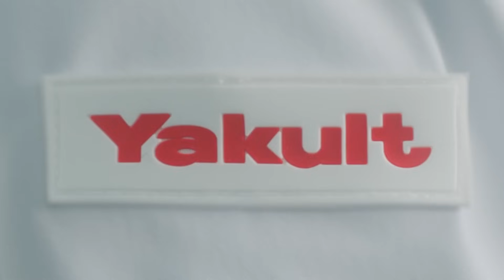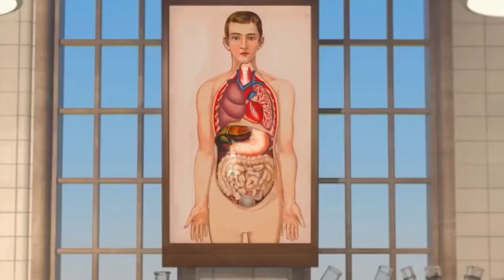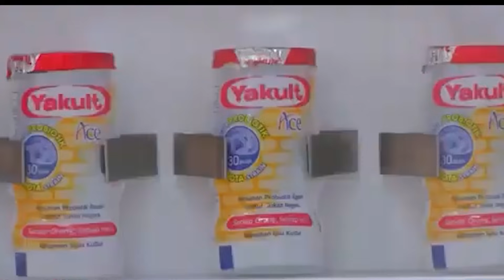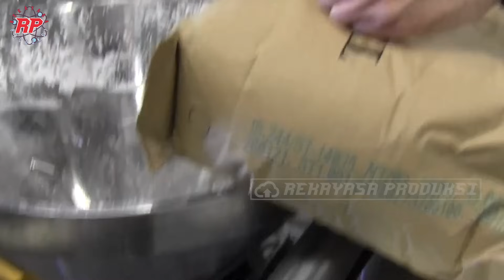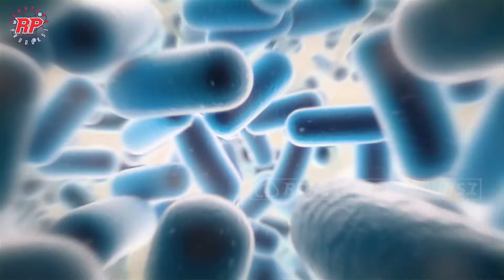TERNYATA BEGINI TAHAPAN PROSES PRODUKSI YAKULT | DARI SUSU BUBUK HINGGA MENJADI BAKTERI BAIK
TERNYATA BEGINI TAHAPAN PROSES PRODUKSI YAKULT | DARI SUSU BUBUK HINGGA MENJADI BAKTERI BAIK PROBIOTIK YANG MENJEGARKAN
Yakult adalah minuman probiotik yang terkenal dengan klaimnya yang mengandung bakteri baik yang bermanfaat bagi kesehatan usus. Salah satu komponen utama Yakult adalah Lactobacillus casei Shirota, sebuah strain bakteri yang dikembangkan khusus untuk mendukung kesehatan saluran pencernaan. Berbagai penelitian telah dilakukan untuk menguji klaim ini, dan sebagian besar hasilnya menunjukkan bahwa Lactobacillus casei Shirota dapat membantu memperbaiki keseimbangan mikrobiota usus, meningkatkan daya tahan tubuh, serta mengurangi risiko gangguan pencernaan.  , banyak studi yang mendukung manfaat kesehatan dari mengonsumsi Yakult secara teratur.
Di pasar global, Yakult telah menjadi salah satu minuman probiotik yang paling dikenal dan diterima. Sejak diperkenalkan di Jepang pada tahun 1935, Yakult telah berhasil menembus pasar di lebih dari 40 negara di seluruh dunia. Penerimaan konsumen terhadap Yakult sangat positif, terutama karena citranya sebagai minuman yang mendukung kesehatan usus.
Bahan baku utama yang digunakan dalam produksi Yakult adalah susu skim, air, gula, dan tentunya, Lactobacillus casei Shirota. Proses produksinya juga melibatkan standar kebersihan yang sangat ketat untuk memastikan produk yang dihasilkan aman dan berkualitas tinggi. Saat ini, Yakult memiliki lebih dari 30 pabrik di seluruh dunia yang memproduksi dan mendistribusikan minuman ini. Dengan popularitas yang terus meningkat dan dukungan dari penelitian ilmiah, Yakult terus menjadi salah satu produk kesehatan yang paling penting dan dihargai di pasaran global.
Pada vidio kali ini rekayasa produksi akan mengajak anda untuk melihat tahapan proses pembuatan yakult.

Kredit Video : Yakult Malaysia, Yakult Indonesia, Yakult Australia, Yakult UK&Irlandia, Yakult Singapore, Yakult Philippines, Inc, Dairy Farmers of Canada,